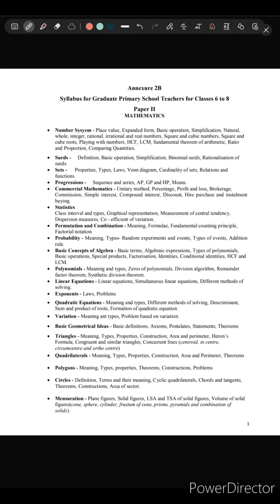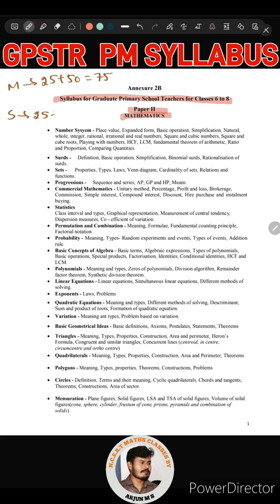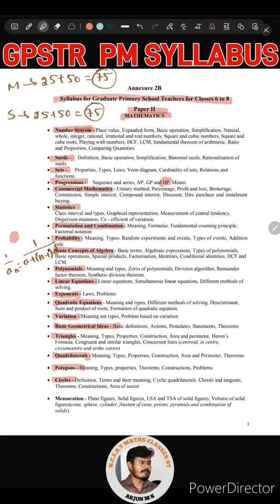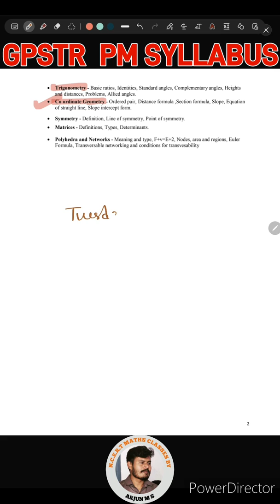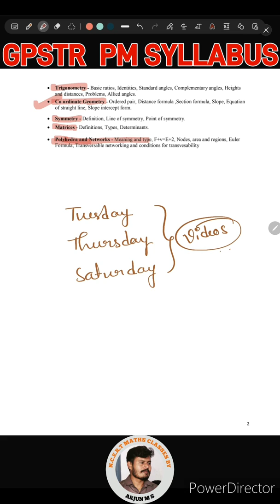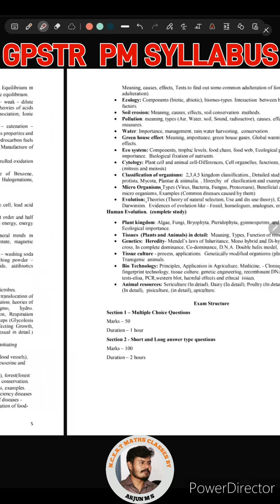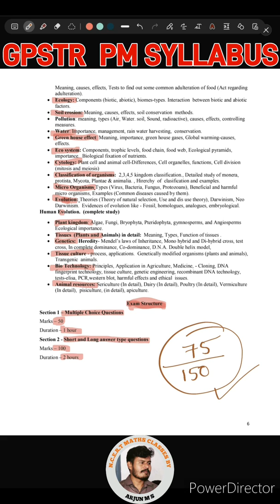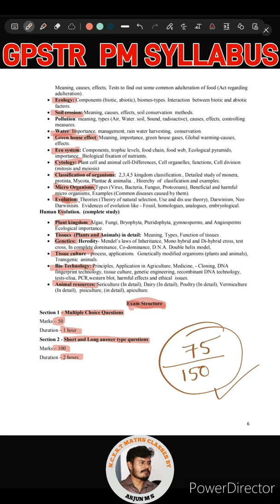GPSTR-2022 SYLLABUS | MATHS & SCIENCE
DEAR FRIENDS PLEASE FOLLOW ME ON THE FOLLOWING LINKS TO GET MORE UPDATES:

I hope my videos makes mathematics easy.